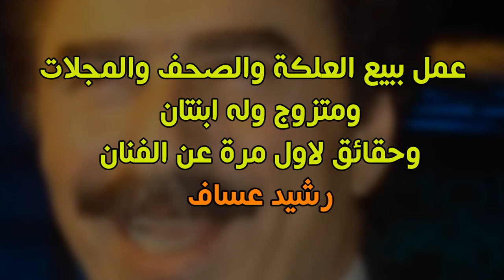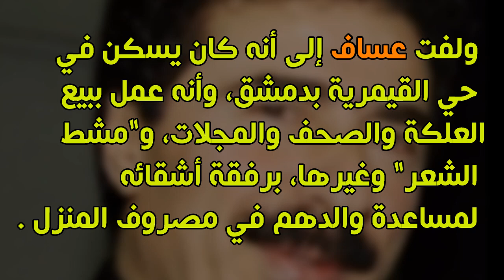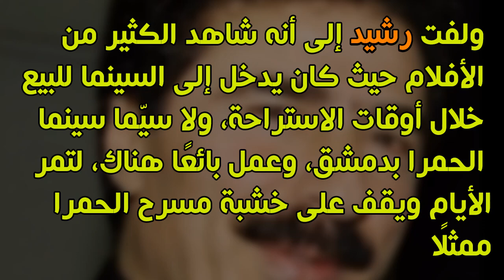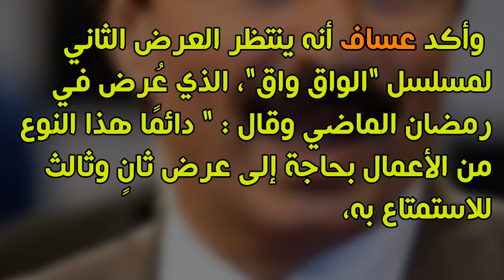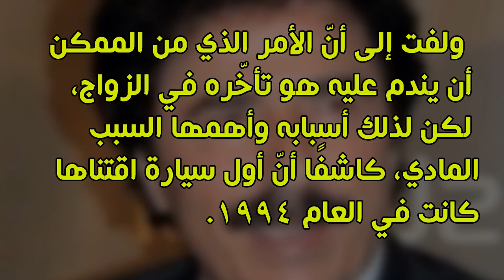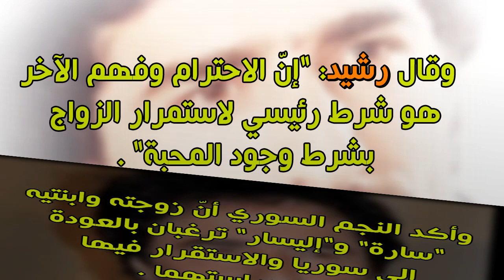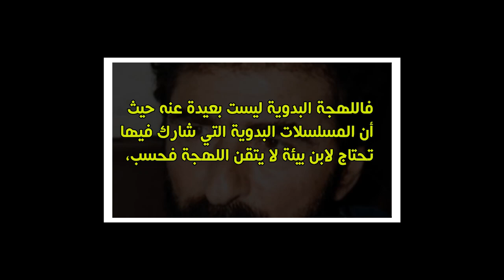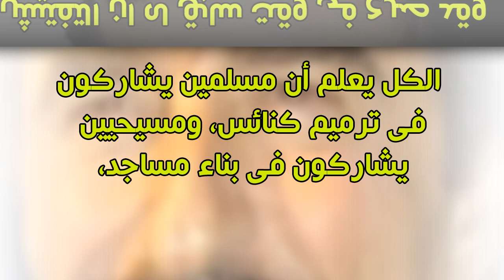عمل ببيع العلكة والصحف والمجلات ومتزوج وله ابنتان وحقائق لاول مرة عن الفنان رشيد عساف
الفنان والممثل رشيد عساف من مواليد 13 أغسطس 1958 وهو سوري له أعمال سينمائية ومسرحية وتلفزيونية عديدة ذات طابع وبصمة في الدراما السورية واشتهر بالادوار البدوية وتعرف على بدايته ومشواره الفني